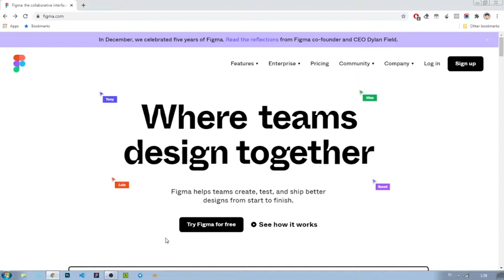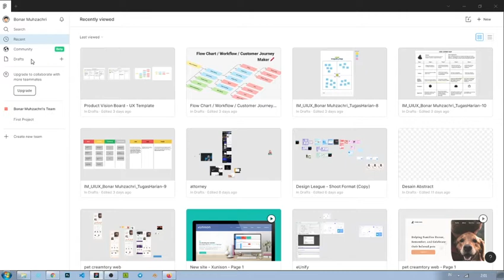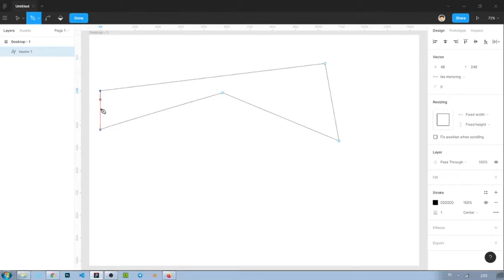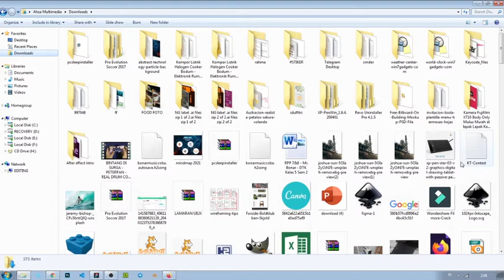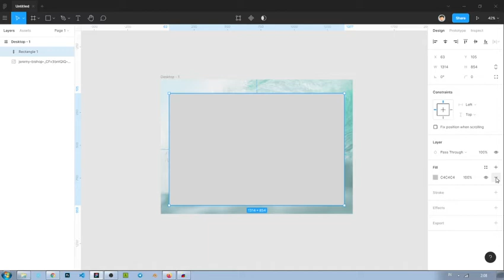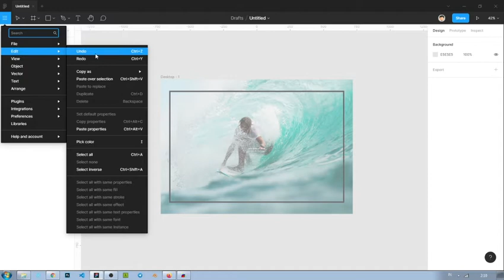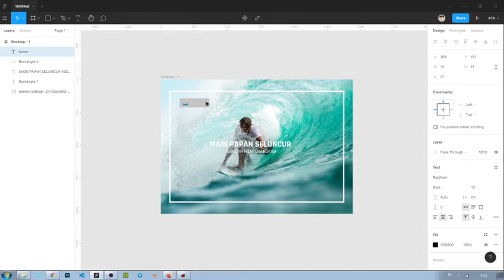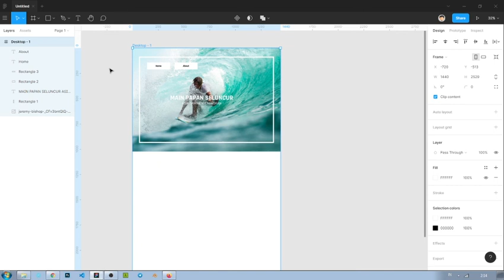Perkenalan aplikasi Figma untuk mendevelop desain Website/App